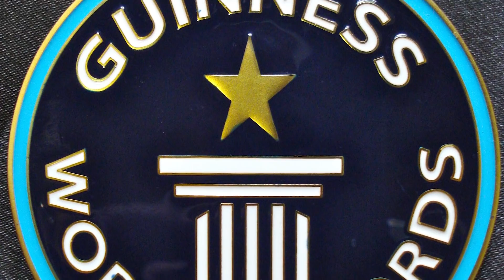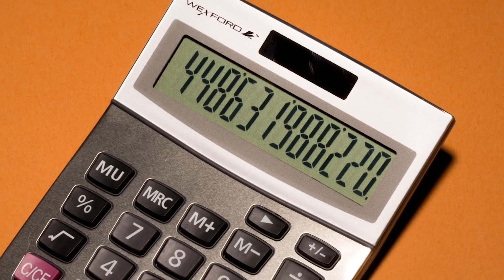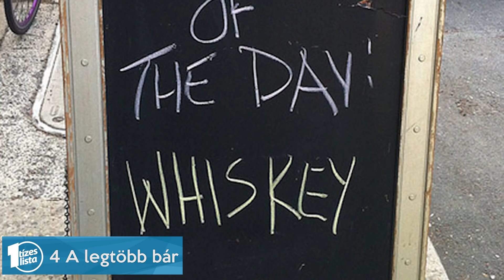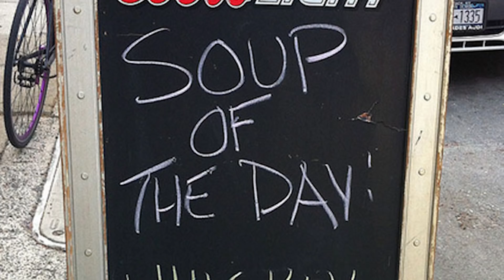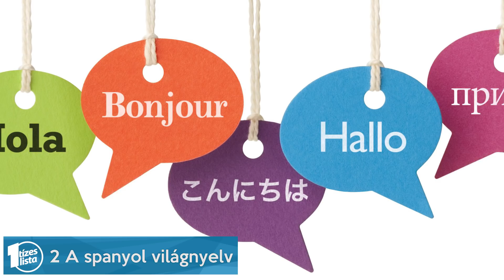10 érdekesség Spanyolországról, amit talán még nem tudtál - Országok #7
Spanyolország nem csak a napsütésről, a melegről és a gyönyörű tengerpartokról szól! Olyan gazdag kultúrája és történelme van, hogy amikor ott jársz szinte lehetetlen úgy befordulni egy utcasarkon, hogy ne botlanál bele valami érdekességbe. Az életevitelük pedig közel se számít megszokottnak a határaikon kívül, de van benne valami vonzó. Lehet, hogy spanyol módra kellene működnie a világnak?

0:41 #10 - A szent szieszta
2:08 #9 - Éjszakai élet
3:03 #8 - Túl kevés alvás
4:30 #7 - Olívaolaj nagyhatalom
5:35 #6 - A legrégebbi étterem
6:30 #5 - Spanyol találmányok
7:54 #4 - A legtöbb bár
8:50 #3 - Az első regény
9:43 #2 - A spanyol világnyelv
10:41 #1 - Rágcsáló fogtündér

Szöveg: Fábián Júlia